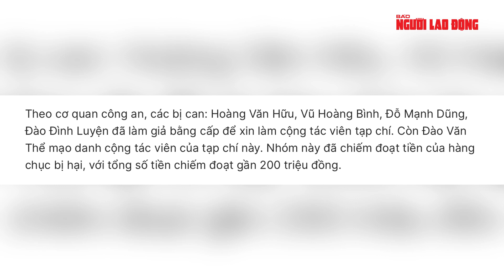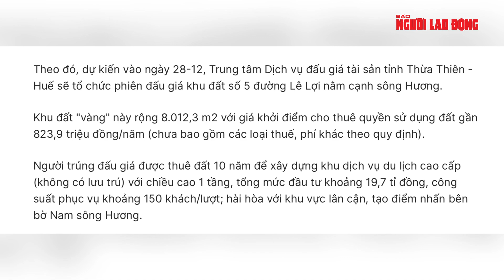Bản tin chiều 10-12: Chân dung 5 "cộng tác viên" tạp chí "tống tiền" doanh nghiệp vừa bị bắt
Huế đấu giá khu đất vàng, giá khởi điểm gần 231 tỉ; bệnh viện 1.300 tỉ đồng chưa thể hoạt động dù đã khánh thành; lãng phí hàng trăm công sở bỏ hoang ở Thanh Hóa; các nhóm vũ trang ở Trung Đông cảnh cáo lực lượng Mỹ… là những tin tức đáng chú ý trong bản tin chiều 10-12

* Thực hiện: Chi Phan - Reup online